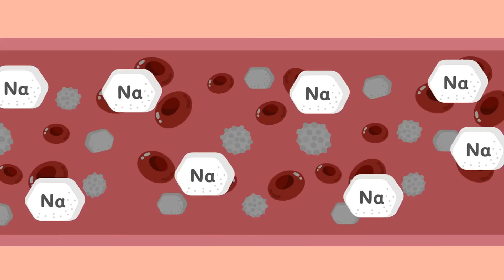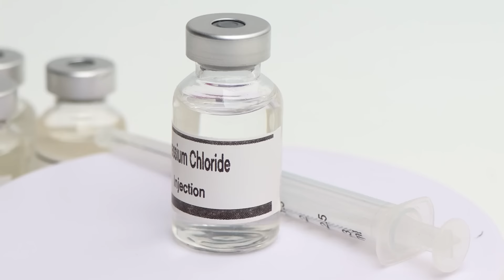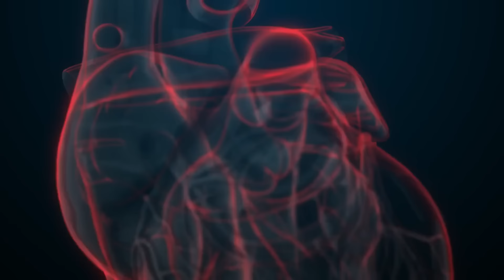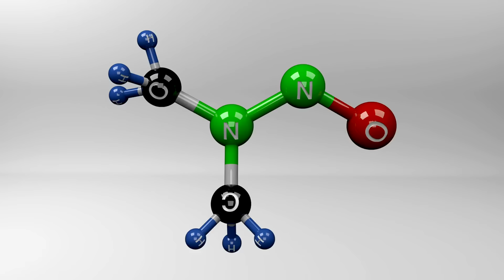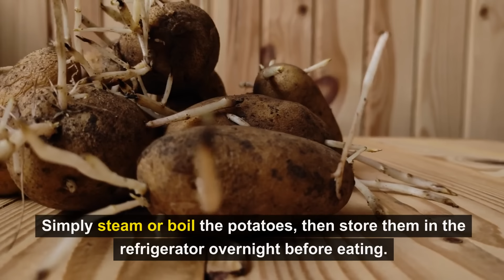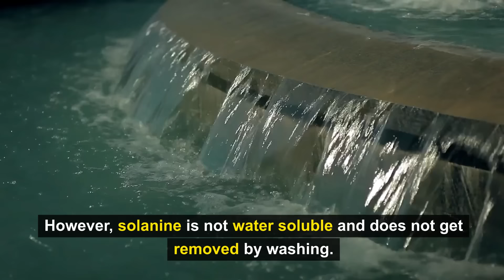Never Eat Potato with This 🥔 Cause Cancer and Dementia! 3 Best & Worst Food Recipe 🍟! Dr.John